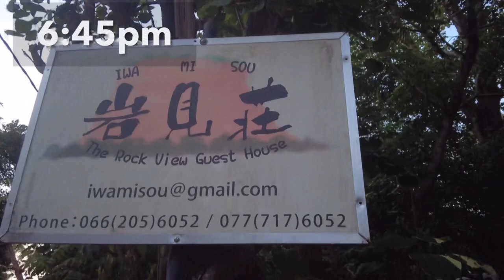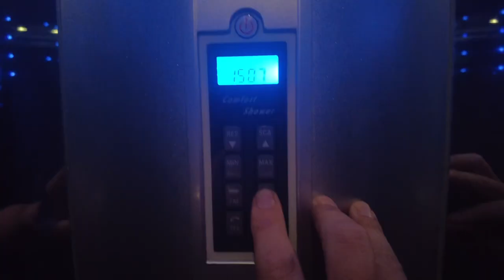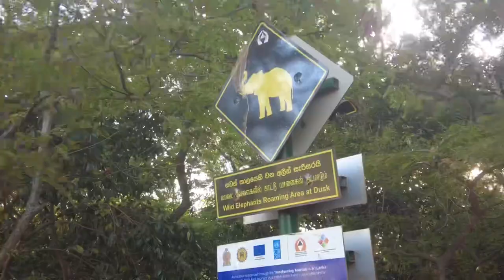シギリヤロックのジャングル冒険/絶景パノラマとひとり旅 (In Search of Natural Wonders)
シギリヤロックの神秘的な魅力をYouTubeでご紹介します！5世紀の冒険、王様の大胆な計画、そして壮大な景色をご覧いただけます。岩山の頂上への挑戦や美しい壁画の秘密、そして王宮跡の遺構も一緒に探索しましょう。シギリヤロックの不思議な歴史を堪能してください。​1​壁画の撮影は禁止されています。

シギリヤロック/Sigiriya Rock
スリランカ観光/Sri Lanka Tourism
王宮遺跡/Royal Palace Ruins
美女の壁画/Beautiful Maiden Frescoes
絶景パノラマ/Panoramic Views
ユネスコ世界遺産/UNESCO World Heritage
シギリヤロックの歴史/Sigiriya Rock History
アドベンチャートラベル/Adventure Travel
登山体験/Hiking Experience
シギリヤロック観光スポット/Sigiriya Rock Tourist Attraction
ひとり旅/Solo Travel
字幕/Subtitles

00:00オープニング
00:29スタート
00:53シギリヤへ
01:38タンブッラの石窟寺院
02:20岩見荘
03:00部屋紹介
04:39シギリヤロックへ
05:43シギリヤロック入場
09:15おおおおお！
09:35朝食
10:35次回予告